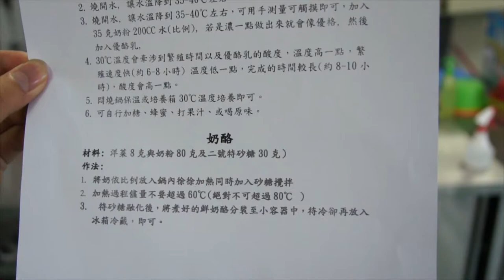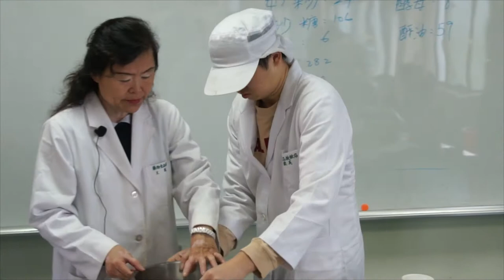食品加工實習10-2-奶酪製作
課程簡介：2013年12月02日，由王鳳英老師所講授的"食品加工實習"第十堂課"奶酪製作"
課程難度：普通
適合對象：對烹調有興趣
授課教師：王鳳英
剪輯單位：中華科技大學 遠距教學組
剪輯人員：林文博